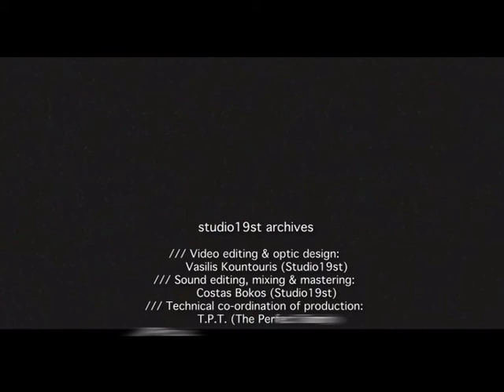Savina Yannatou - Medea | studio19st archives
Theater play "MEDEA" by Euripides
at Ancient Theatre of Epidaurus (July 1997)

Sounds and Sound mix: studio19st

Theater play  "Medea" - Euripides
directed by Niketi Kontouri
National Theater of Greece

Video credits :
Video editing & optic design: Vasilis Kountouris (Studio19st)
Sound editing, mixing & mastering: Costas Bokos (Studio19st)
Technical co-ordination of production: T.P.T. (The Perfect Team)
Production: S19st Production Team 2012.
(studio19st archives)

Θεατρική παράσταση "Μήδεια" του Ευριπίδη στο Αρχαίο Θέατρο Επιδαύρου
(Ιούλιος 1997)

Μουσική :  Σαβίνα Γιαννάτου
Ηχοι και μίξη μουσικής : studio19st

Εθνικό Θέατρο.

Συντελεστές Βίντεο :
Βίντεο μοντάζ και σχεδιασμός : Βασίλης Κουντούρης (studio19st)
Μοντάζ, μίξη και maσtering ήχου-μουσικής : Κώστας Μπώκος
Τεχνικός συντονισμός παραγωγής : T.P.T. (The Perfect Team)
Παραγωγή : S19st Production Team 2012.
(Αρχείο της ομάδας πολυμέσων του studio19st)